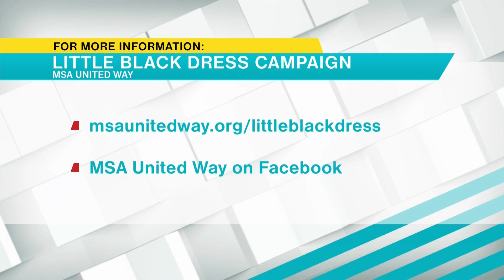Get out your little black dress